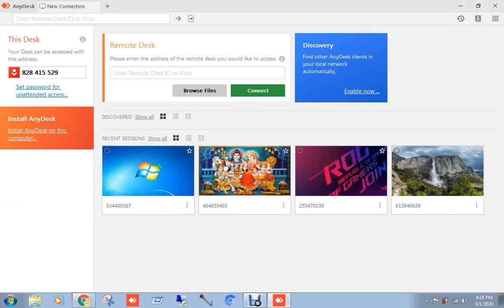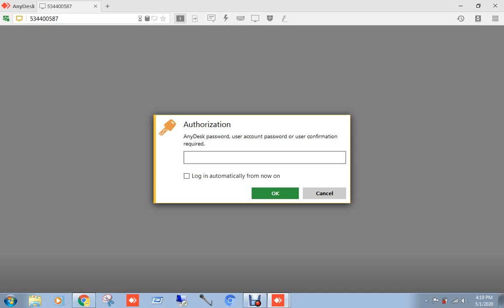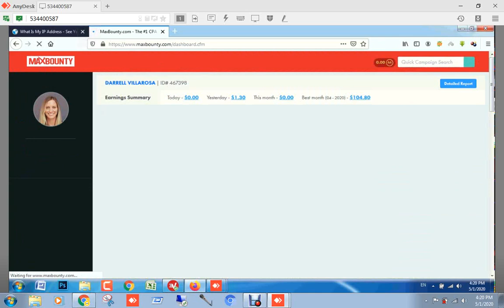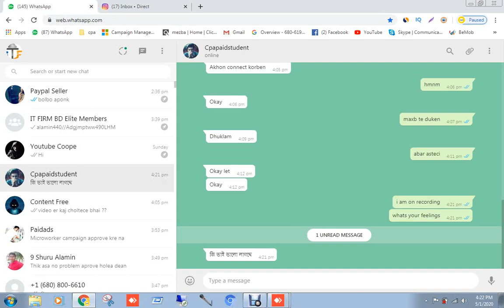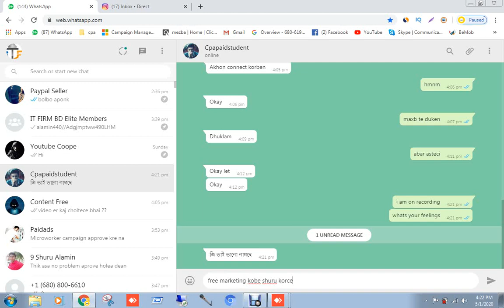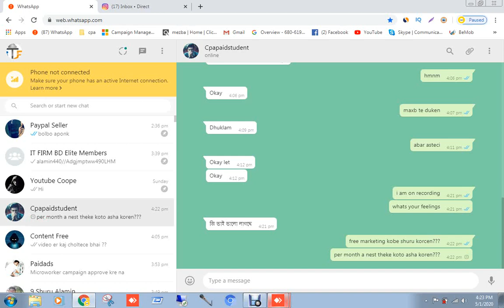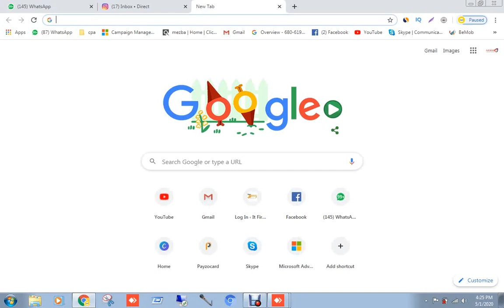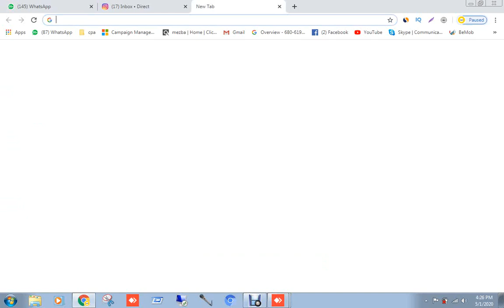First $100From Instagram FREE Marketing! #40 Live Income Proof-2020